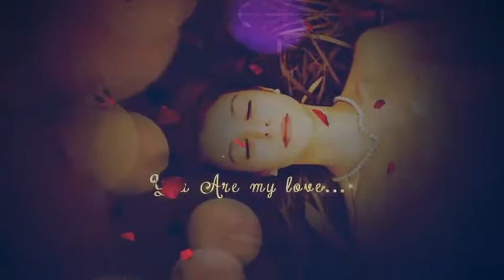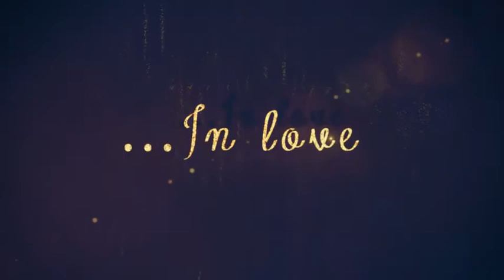Paint Petals Romantic Slideshow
Hi Friends, this is an Adobe After Effects Project template made for your romantic love message needs. Or you can introduce your upcoming projects with a stunning images and titles animation. The project is created to be very easy customized. Insert text, change fonts, or images.